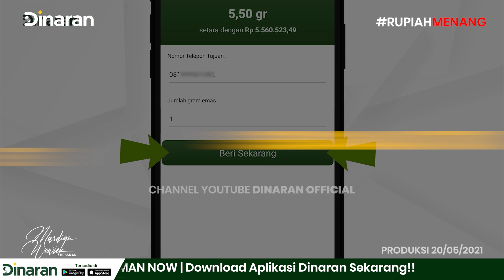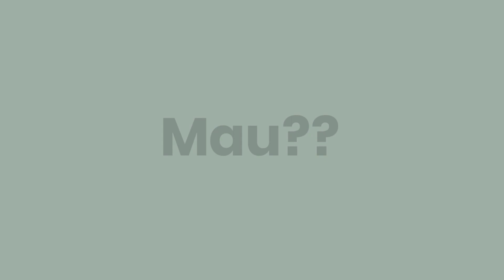Gerakan Revolusi RUPIAH KUAT Special 1th Dinaran - Mardigu Wowiek